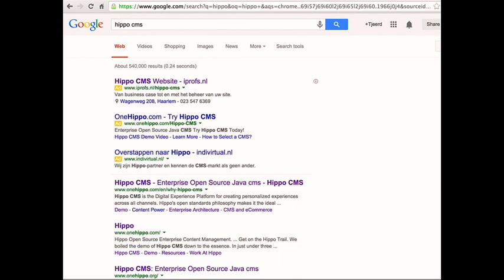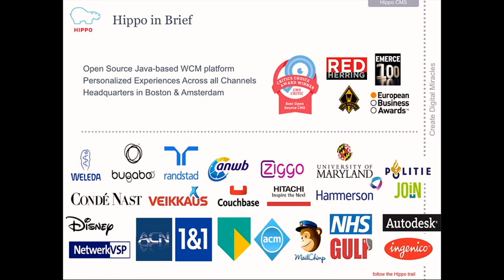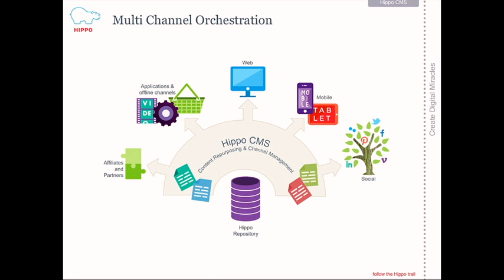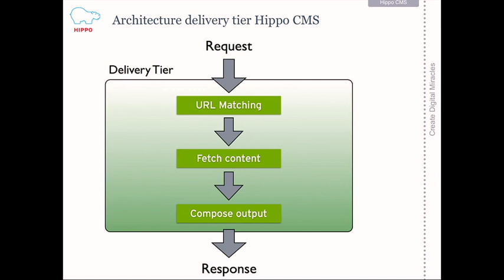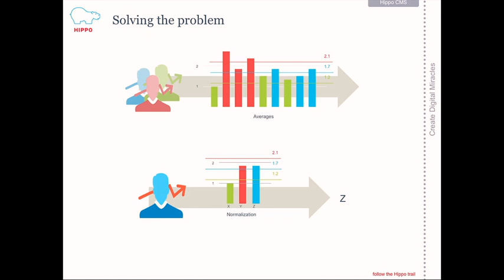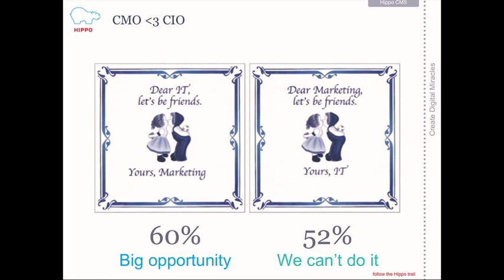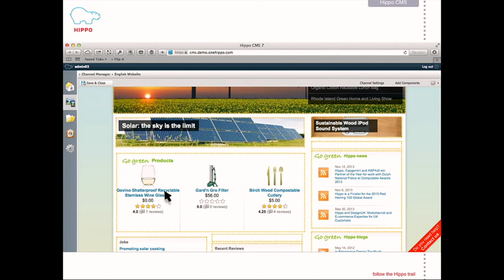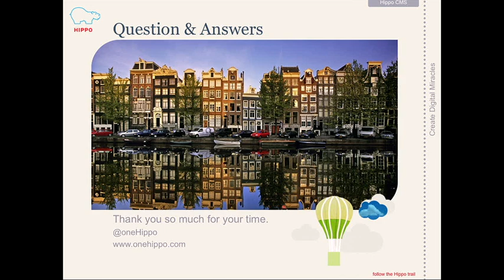Gaining Actionable Insights Out of Big Data – Couchbase Connect 2014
Marketers nowadays have access to larger pools of data and metrics than ever before. But data availability is only as strong as the conclusions marketers can draw from it– which in turn, are only as useful as the change they can affect based on those conclusions. In this presentation, Tjeerd Brenninkmeijer, CMO and co-founder of Hippo will discuss how marketers can make sense of “Big Data,” derive actionable insights and leverage them to drive engagement using Hippo CMS & Couchbase.

Topics covered include:

1. Why “rearview mirror” data capturing may be counterproductive to your marketing strategy, and why you should be looking ahead.

2. Why smarter big data isn’t about more data but about asking better questions of the data available.

3. Examples of real-world companies who have made their data smaller, and smarter, in to derive business benefit.

Speaker: Tjeerd Brenninkmeijer, CMO, Hippo CMS